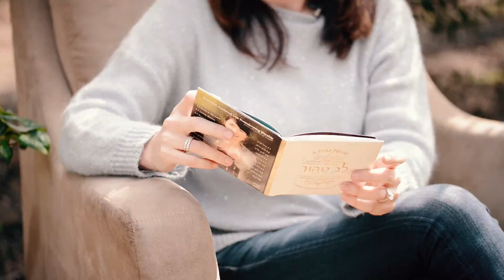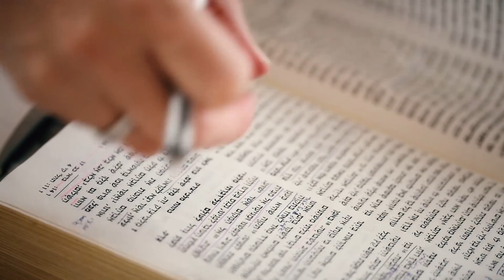Sarah Liberman 'Whiter Than Snow' - Song Story - A Pure Heart Album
Sarah tells the story of writing about transformation in the song 'Whiter Than Snow', get this amazing music ★ ★ ★ ★ ★ LIKE IT! SHARE IT!
Whiter Than Snow' appears on Sarah's second highly acclaimed album 'A Pure Heart' which includes global favorite songs like 'Great is the Lord' (Gadol Adonai) and 'Running to You'.

Right Hand of The Lord' appears on Sarah's second highly acclaimed album 'A Pure Heart' which includes global favorite songs like 'Great is the Lord' (Gadol Adonai) and 'Running to You'.

Sarah's real Israeli worship music and practical biblical messages connect you to God so you can live the life you were created for.

 'A Pure Heart' album released by Sarah includes global favorite 'Gadol Adonai'. 'A Pure Heart' follows Sarah's first solo release 'I Am Before You' which includes the viral video for the song 'Fire of Your Spirit'. Sarah's highly anointed songs are translated into many languages and sung in different countries. Sarah is also an international speaker often traveling to conferences and events around the world.

Production: Ascend Music - Sarah Liberman
Music production: Oshik Nizri - "The Studio"
Arrangement: Oshik Nizri & Sarah Liberman
Song Story Video: Oleg Ivanov